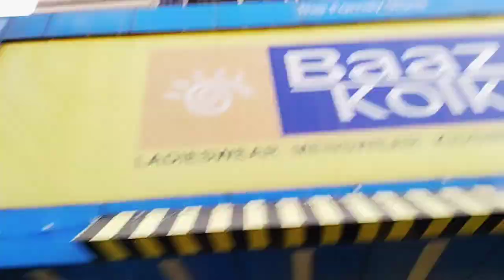কি কি কেনাকাটা করলাম || shopping vlog